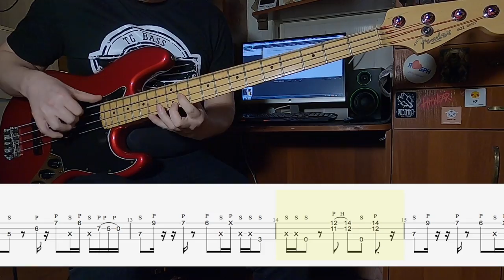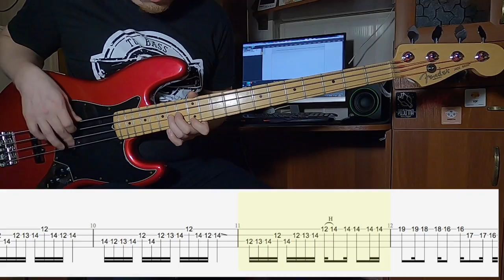Coffee Shop | Bass Tutorial | 80 bpm | All parts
Coffee Shop by RHCP played in slow tempo.